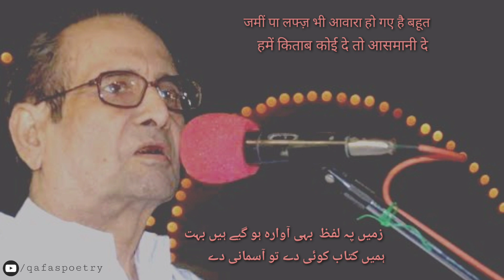Bayan Karne Ke Kabil Koi Kahani De | Meraj Faizabadi | Qafas Poetry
Pen Name :'Meraj Faizabadi'
Real Name : Syed Merajul Haque (Meraj Faizabadi)
Born : 02 Jan 1941 | Faizabad, India
Died : 30 Nov 2013

Meraj Faizabadi is a poet who has described the aspect of life, family, religion and political barricade very well with his words.

He is also well known for his way of reciting ghazals
He got popularity in 1962 with his some collections like
"Namoosh" ,
 "Thoda Sa Chandan"
"Be_khawab Sa'ate" and so on.

He is one of the personal favourite urdu poet of me
Write your favourite sher of Meraj Faizabadi sahab in comment section.

Spread Love:)